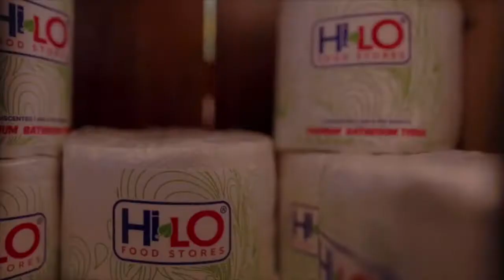Pree Dis Episode 358 part 1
This episode of Pree Dis show with host Lijitimate was shot on location in Portland, Jamaica. It features highlights from PAN 2017 Regional 2 pan chicken competition; Talent on the Rise with singer and songwriter Krishane Levy, son of dancehall singer Barrington Levy; music video premiere Turn by Razor B; the weekly E news segment; the launch of Campari Pop Style Party series; Road Keep Calling by Trinidad's Farmer Nappy is the Caribbean video of the week; reggae singer Wayne Wade is profiled in the Wray and Nephew Trailblazers feature; and we roll out the Magnum Top Ten chart. Pree Dis airs Saturdays at 6:30 PM on FLOW TV Channel 100 with repeats Mondays at 6 PM and Thursdays at 9:30 PM. It also airs on HYPE TV 9:30 PM on Saturdays with a repeat Sundays at 3 PM and Tuesdays at 2:30 PM. Pree Dis also airs in over 20 Caribbean countries via Caribvision (CMC), and in Antigua and Barbuda via Columbus Cable. Pree Dis also airs in Canada via CEEN TV on Rogers and Bell Fibre Cable; and Pree Dis airs in Jamaica on FLOW TV Channel 100 Saturdays at 9 PM Ja time with repeats  in New York via CEEN TV on Cablevision and Optimum cable. The air times for Canada and New York are as follows; Fridays @ 8 PM EST; Saturdays at 3 AM EST and 10:30 PM EST; Mondays at 2 PM EST and Tuesdays at 10 PM EST. CEEN is available on the following